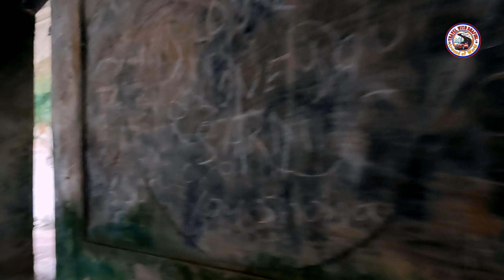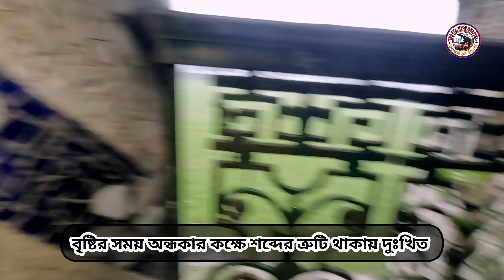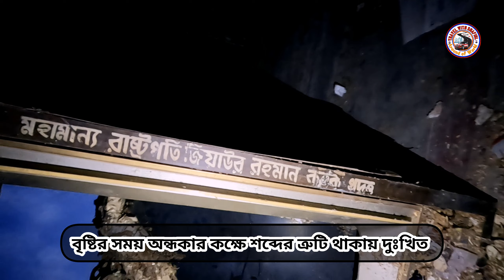পরীর দালান/হেমনগর জমিদার বাড়ির নৃশংসতার ইতিহাস শুনলে এখনো গা শিউরে উঠে/travel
হেমনগর জমিদার বাড়ির নৃশংসতার ইতিহাস শুনলে এখনো গা শিউরে উঠে/travel
জমিদার হেমচন্দ্র চৌধুরী এই জমিদারবাড়িটি নির্মাণ করেন (১৮৯০)। তিনি তার এলাকার মানুষকে কঠোর হাতে শাসন করতেন। জমিদারবাড়ি অতিক্রম করতে হলে তাদেরকে খালি পায়ে ক্রমাগত মাথা ঝুঁকিয়ে আনুগত্য প্রকাশের পাশাপাশি উল্টো হয়ে হাটতে হত। এসকল নিয়ম মানতে বাধ্য করা হত তাদের।[১] হেমচন্দ্র চৌধুরী ১৮৮০ সালে (১২৮৬ বঙ্গাব্দ) মধুপুর উপজেলার আমবাড়িয়া রাজবাড়ি ত্যাগ করে গোপালপুর উপজেলার ঝাওয়াইল ইউনিয়নের সুবর্ণখালি গ্রামে নতুন রাজবাড়ি নির্মাণ করেন। তিনি সেখান থেকেই জমিদারি পরিচালনা শুরু করেন। সুবর্ণখালি ছিল যমুনা তীরের প্রসিদ্ধ নদীবন্দর। তখন কলকাতার সাথে সহজ যোগাযোগের কারণে সুবর্ণখালিতে আসাম ও কলকাতার স্টীমার আসতো। হেমচন্দ্র চৌধুরী সহ কয়েকজন হিন্দু জমিদারের উদ্যোগ ও প্রচেষ্টায় ১৯০৫ সালে ময়মনসিংহ হতে জগন্নাথগঞ্জ ঘাট পর্যন্ত রেলওয়ে লাইন সম্প্রসারণ করা হয়। যা রেল ও স্টীমার যোগে ঢাকার সাথে কলকাতার যোগাযোগকে সহজ করে তোলে। হেমবাবু সুবর্ণখালি হতে সরিষাবাড়ি উপজেলার জগন্নাথগঞ্জ ঘাট পর্যন্ত পাঁচ কিলোমিটার সড়কে হেরিংবন্ড করে টমটম বা পালকিতে যাতায়াতের ব্যবস্থা করেন। জানা যায়, এটিই গোপালপুর উপজেলার প্রথম পাঁকা সড়ক। ঊনবিংশ শতাব্দির শেষ দশকে যমুনার করাল গ্রাসে বিলীন হয় সুবর্ণখালি নদীবন্দর ও হেমচন্দ্রের রাজবাড়ি। সুবর্ণখালি ঐতিহ্য হারিয়ে আজ সোনামুই/সোনামুখী নাম ধারণ করে টিকে আছে।
এছাড়াও জমিদার হেমচন্দ্র চৌধুরীর আরেকটি বাড়ি ছিল যা ময়মনসিংহ জেলার ত্রিশাল থানার বৈলর ইউনিয়নে অবস্থিত।
হেমচন্দ্র চৌধুরী ১৮৯০ সালে (১২৯৬ বঙ্গাব্দ) শিমলাপাড়া মৌজায় নতুন একটি দ্বিতল রাজপ্রাসাদ নির্মাণ করেন। এটি সুবর্ণখালি থেকে তিন কিলোমিটার পূর্ব-দক্ষিণে অবস্থিত। উঁচু ও প্রসস্থ দেওয়ালে ঘেরা বাড়ির ভেতরে সুপেয় পানির জন্য একাধিক কূপ খনন করা হয়েছিল। সেখানে ছিল চিড়িয়াখানা, পূজাম-প, হাতিশালা ও ফুলের বাগান। পরীর দালানের সামনেই ছিল দ্বিতল নাটঘর। বাড়িটির ভেতরে ও সামনে রয়েছে পাকা সান (ইট ও সুরকির) বাঁধানো ঘাটসহ বিশাল পুকুর (দিঘি)। পরীর দালানের আশেপাশে স্বজনদের জন্য সান বাঁধা ঘাট সহ দিঘি ও পাকা বাড়িঘর নির্মাণ করা হয়েছিল।
ভবনের দেয়াল, পিলার, ফটকে রঙ্গিন কাঁচ ব্যবহার করে ফুল, তারা, গাছ ইত্যাদি তৈরি করা হয়েছে। অত্যন্ত কারুকার্য মণ্ডিত, দামি কড়ি ও অপূর্ব পাথরে মোড়ানো অগ্রভাগে দুইটি পরীর ভাস্কর্যসমৃদ্ধ বাড়িটি লতাপাতার অপরুপ নকশায় তৈরি। দিল্লী ও কলকাতার কারিগর ও রাজমিস্ত্রি দিয়ে ইটসুরকির তৈরি বাড়িটি দেখে মনে হয় যেন শিল্পকর্ম। ৬০ একর জায়গার উপর শত কক্ষবিশিষ্ট এ বাড়িটিকে ডাকা হয় পরীর দালান নামে।
এই জমিদারবাড়ির মূল ভবনটি বর্তমানে হেমনগর কলেজ করা হয়েছে। রাজবাড়ির অদুরে দক্ষিণদিকে গড়ে ওঠে বিশাল (হেমনগর বাজার) হাট। এলাকাটি হেমচন্দ্র চৌধুরীর নামানুসারে হেমনগর নামে নামকরণ করা হয়েছিল। বর্তমানে (১৯৮৯ সালে) বাড়িটিতে একটি মহাবিদ্যালয় (ডিগ্রী কলেজ) স্থাপন করা হয়েছে।